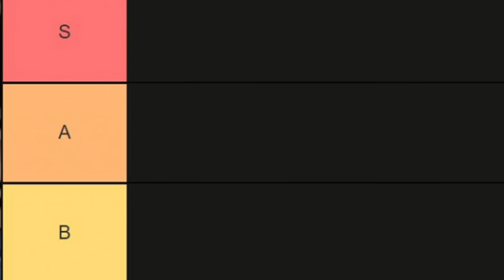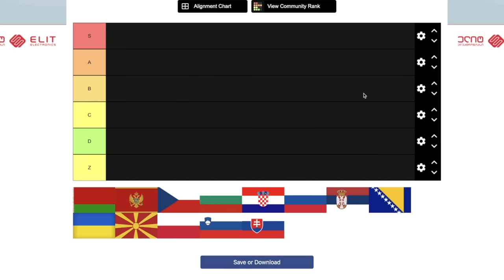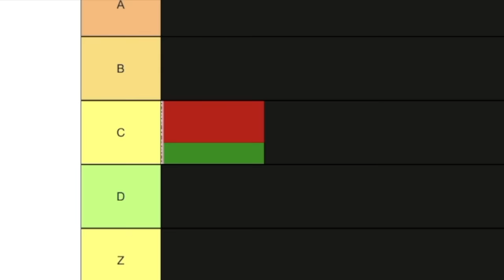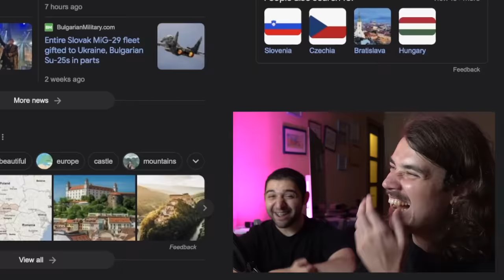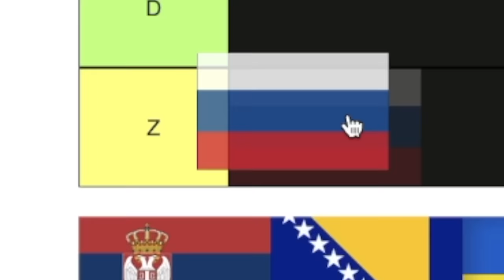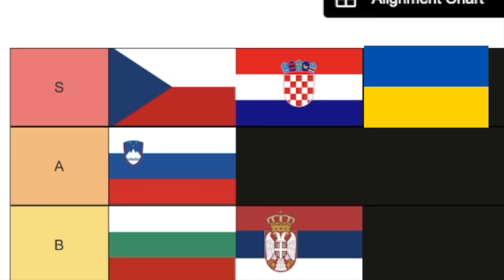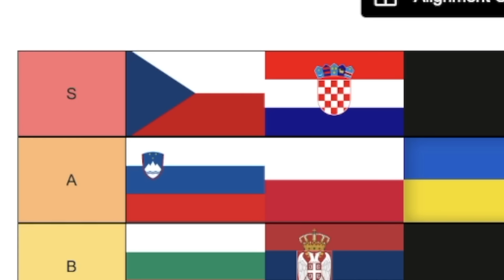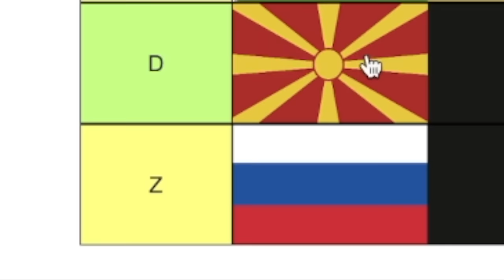Slavic Country Tier List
Hey! In today's video I'm joined by my Georgian friend Gattsu, and we are going to rate every single Slavic country in existence and organize a Slavic Country Tier List. Including: Russia, Belarus, Ukraine, Poland, Croatia, Czech Republic, Serbia and way, way more... Who is the best slav country? Who is the worst? Let's talk about it. Let's TRY to keep it peaceful these comments. Unless these are going to be some Cursed Balkan YouTube comments. Thx for watching and sub for more!